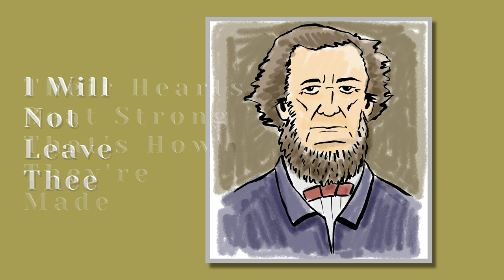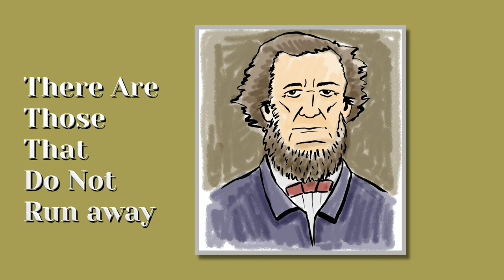Ballad of John Stark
The digital version of Children of the Pioneers can be found on the Donner Memorial State Park web site at parks.ca.gov/?page_id=30892  The digital version can be used when you need each student to be looking at their own copy of Children of the Pioneers book during a lesson

John Stark was a big man who had just arrived in California, walking the entire way from the East coast.  He quickly joined a rescue party when he heard about a wagon train (the Donner Party) who had become stranded in the snowy Sierra Nevada Mountains.  The rescuers came across a starving and freezing family of nine, the Breen family.  Many of the rescuers argued against trying to save the family as they  felt the children were too close to death.  John Breen refused to leave the family and ended up carrying all seven children to safety.  There was no loss of life in the Breen family, thanks to John Stark.